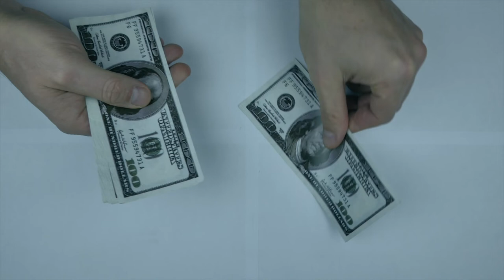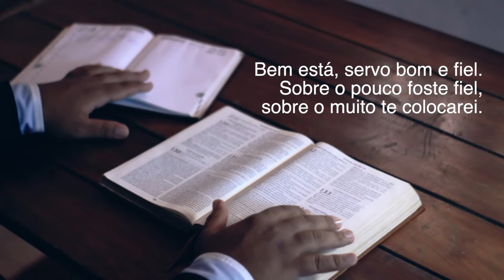QUEBRANDO UMA PROMESSA | Reflexão | Wercio Garcia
Deus gera prosperidade e vitória, mas a infidelidade o prejuízo.